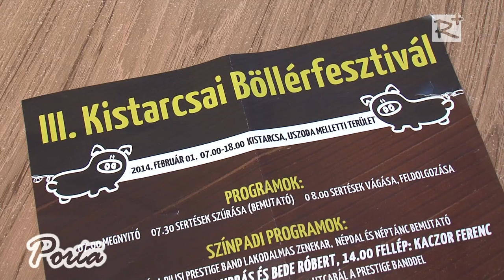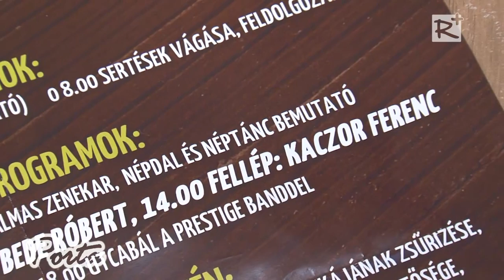Újra Böllérfesztivál Kistarcsán